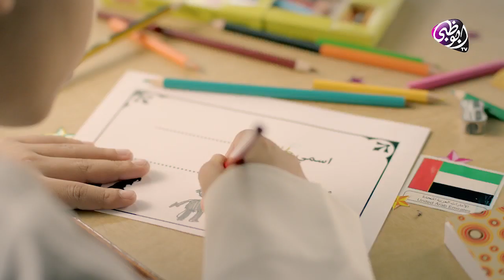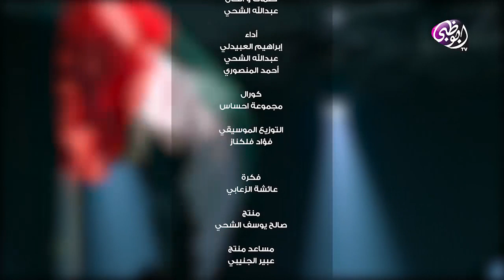يوم العلم يوم عز و فخر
رفّ يآ عَلمْ في عَآليّ آلسـَـــــآإريَه
رفّ كلّنَـآ [ فِدآكْ ] و كلّـنَآ نــمُوتْ دُونِكْ
رف بحمَى شيخ‘نْ عَلآ آلمَجدْ
و آشرفْ روّآكْ عِزٍّ ولآ تَهآونٍّ بصُـــونِكْ .
الطموح والاحلام لا تتحقق الى على ارض الإمارات
في دولة يقودها أبناء زايد ..
كل الشكر للمخرجة عائشة الزعابي @3ashaalz3abi على هذا العمل الرائع وقناة بوظبي للإعلام ع الاستضافة .
@ahmedalmansori  @Alshehhi75 @ Ibrahim_alobaidly. @iabdalla_me